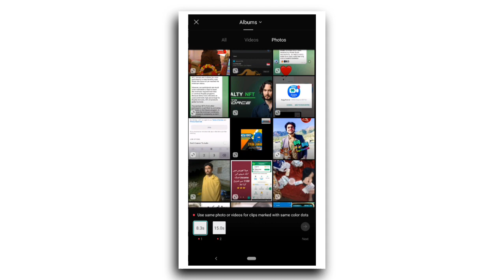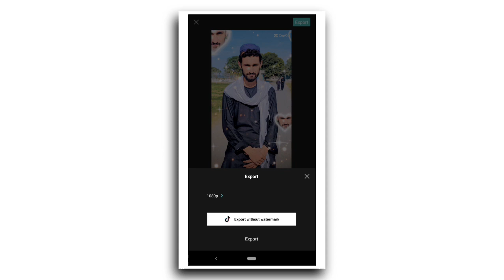Capcut New Trending tamplate | TikTok new trend | Tech alone533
TikTok new trending video editing tutorial, capcut new trending tamplate, TikTok new viral video , capcut new viral tamplate

capcut
capcut new magic video
capcut new magic tamplate
capcut new tamplate
capcut tamplate
capcut new viral tamplate
TikTok capcut template
TikTok trend
magic video
capcut magic video editing tutorial